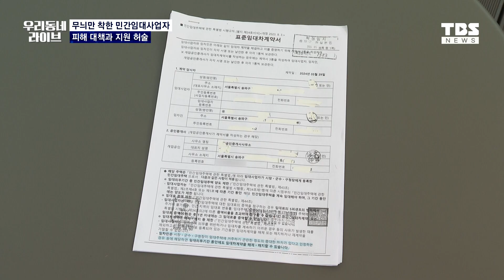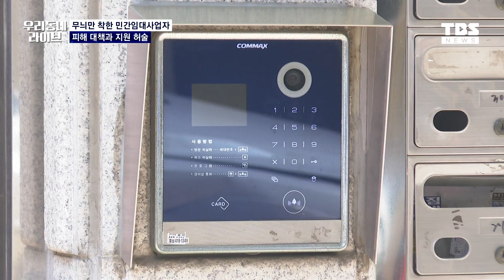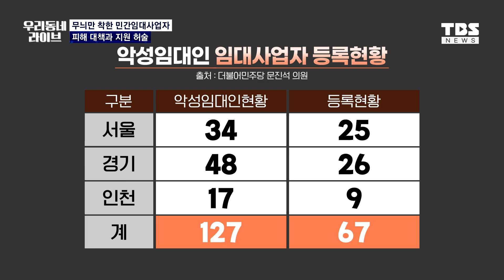무늬만 착한 민간임대사업자, 피해 대책과 지원 허술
민간 임대 사업자 임대 물건은 인근 시세보다 저렴해 임차인들의 선호도가 높은데요.

최근 전셋값이 오르면서 일부 민간 임대 사업자가 관리비 등을 올려 시세대로 임대료를 올려받는 꼼수를 부리고 있는 것으로 나타났습니다.

특히 일부 민간 임대 사업자 가운데 전세보증금을 상습적으로 돌려주지 않는 악성 임대인도 있는 것으로 드러났습니다.

취재 강경지
촬영 윤재우 김용균 고광현
편집 김희애
CG 그래픽 김진하